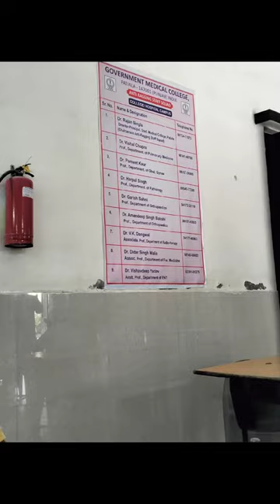GMC PATIALA VLOG,Campus Tour